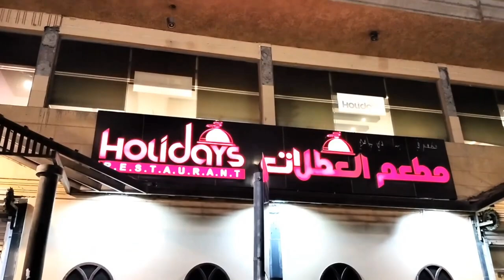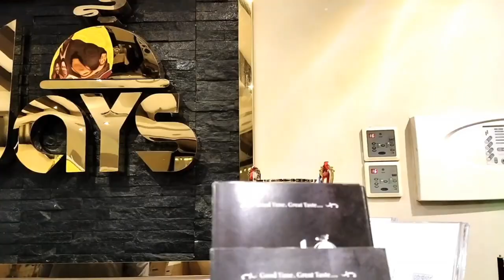LITTLE ANGEL MISBAH'S BIRTHDAY CELEBRATION WITH FAMILY & FRIENDS BY PARVEEN AZAM ROUTINE VLOGS ll